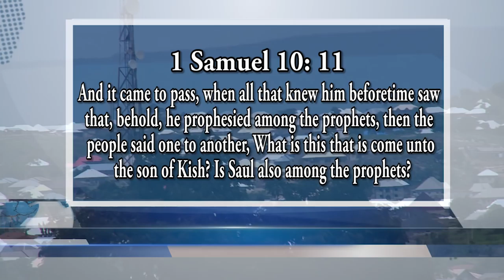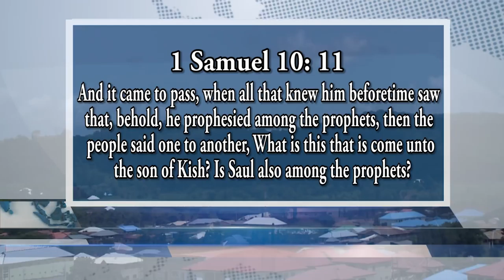2 DAYS LIFE TRANSFORMATION FOR 1000 PEOPLE ONLY |THEME: WHO ORDAINED YOU| FRI 15TH- 16TH JUNE 2018